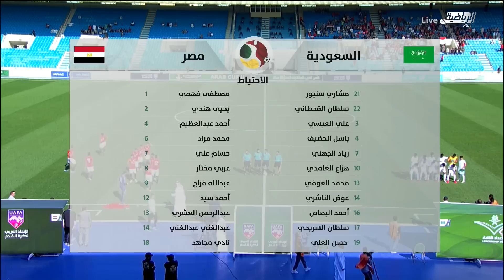مباراة السعودية 2 : 2 مصر كاس_العرب_لمنتخبات_الشباب 2020